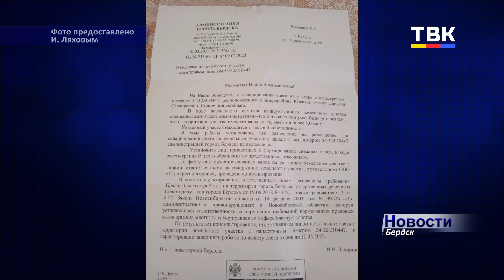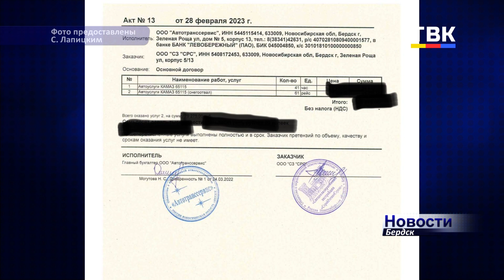Бердчане-жители ул. Салаирской против складирования снега на строительной площадке напротив их домов